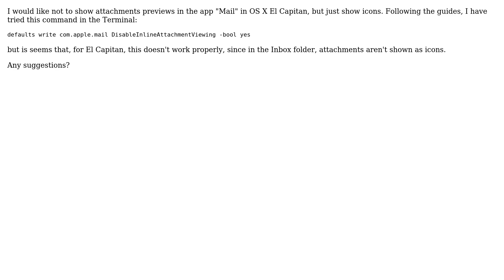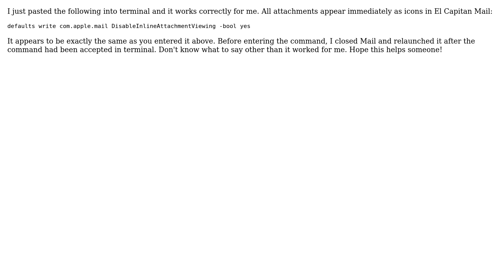Apple: Show attachments as icon by default in Mail OS X El Capitan (2 Solutions!!)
Apple: Show attachments as icon by default in Mail OS X El Capitan

With thanks & praise to God, and with thanks to the many people who have made this project possible! | Content (except music & images) licensed under CC BY-SA | Music | Images & others | With thanks to user Steve user nohillside user mgiordi user Jewels and the Stack Exchange Network Trademarks are property of their respective owners. You are responsible for your own actions.